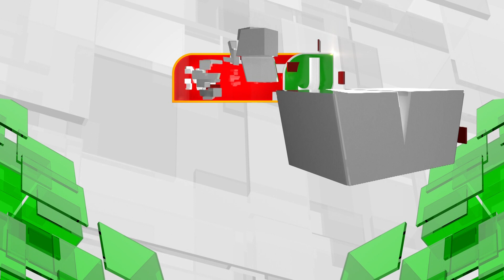சுய விருப்பமுள்ள நபர்களுக்கு மட்டுமே கொரோனா தடுப்பூசி செலுத்தப்படும்!